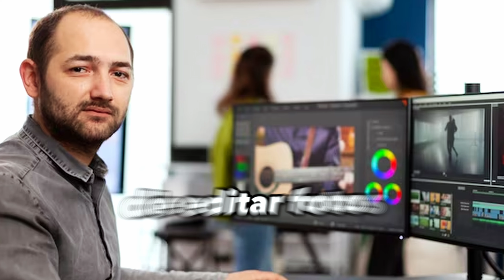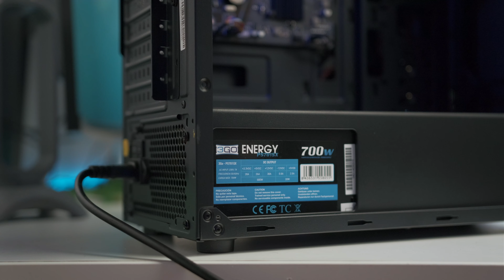Presupuesto PC GAMING BARATO 2023 Pc Élite Eclipse ✅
⏭️ Pc gaming barato i3 13100 Pc Élite Eclipse

⌚Capítulos⌚
00:00 Intro PC Gaming barato
00:24 Características Pc Gaming barato
01:47 ¿Cómo mejorar pc gaming barato?
02:32 Conexiones